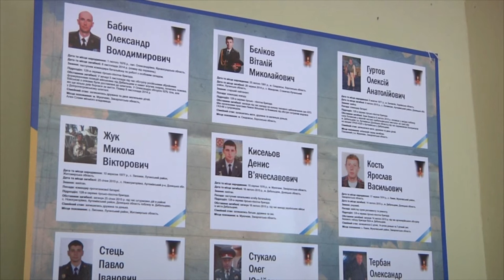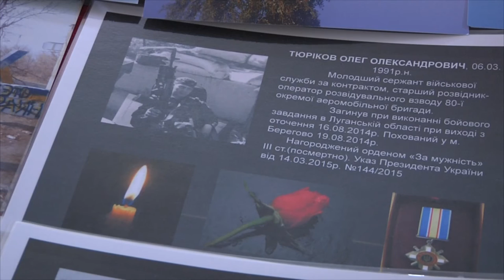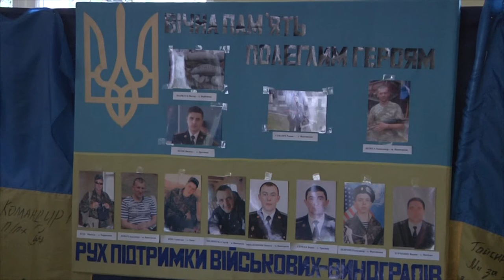Фотовиставка учасників АТО